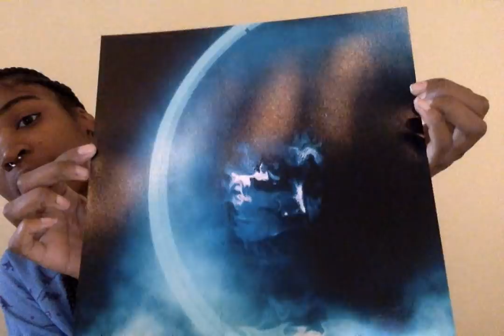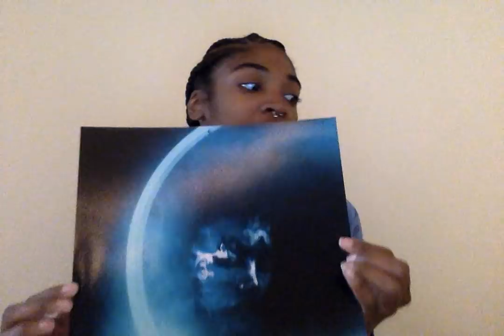5 Days of BLACKmas: Jeff Manning Art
Merchandise! MAKE SURE U GETTA SHIRT!!